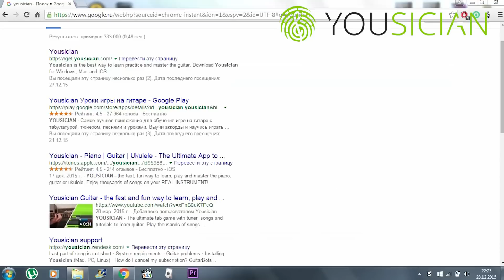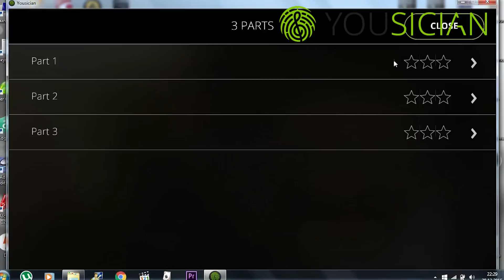Super Metal Audition (Funny Russians)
This is my video for Yousician contest.

I am from cold Russia. Now I live in St. Petersburg. This is my band channel.

All the guitars and balalaika were recorded by me.

I am very grateful to Yousician!
And special thanks to Rob Scallon. You have taught me a lot.

Happy New Year! Don't drink so much!